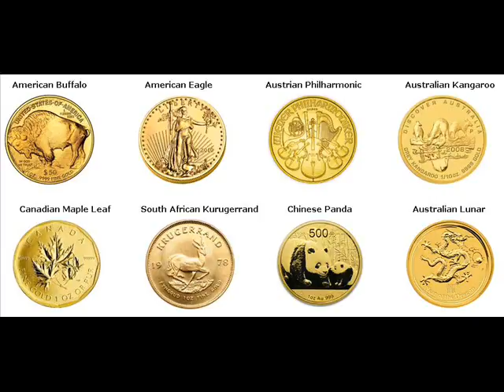Gold Coins For Sale Allis Township Michigan